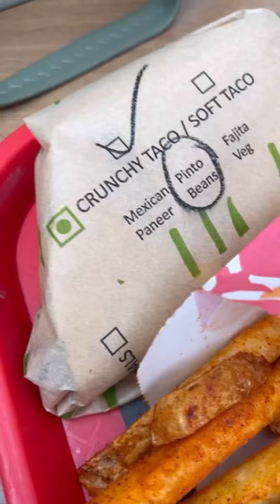Peedit pati 😆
How our movie date went? There were bad experiences from @tacobellindia but it was replaced amazingly by @starbucksindia and @subway_india ❤️❤️
Watch complete video to know more.
Outfit deets:
T-shirt from @bewakoofofficial
Pyjamas from @madamefashions
Shoes from @bata.india
SE 2 watch @apple
Makeup deets:
Face wash from @pondsindia
Moisturiser from @aqualogica.in
Sunscreen from @lorealparis
Kajal from @maybelline_ind
Lip shade (undressed) customised from @kariboforyou